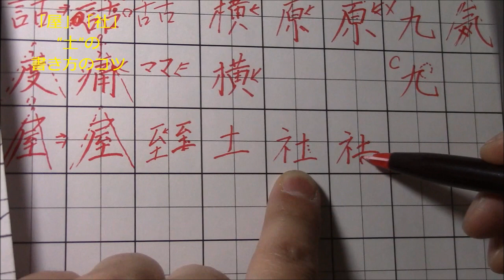「屋」「社」の美文字ポイントは、“土”の書き方です！ ペン字のオンライン通信講座 美文字塾 谷口栄豊